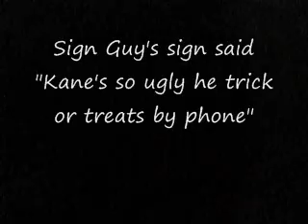#1 contender match to fight Hardy at Summerslam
Triple Threat match. Kane, CM Punk and Great Khali fight to become number 1 contender to fight Jeff Hardy at Summerslam 2009. Cohasset, MA 8/1/09